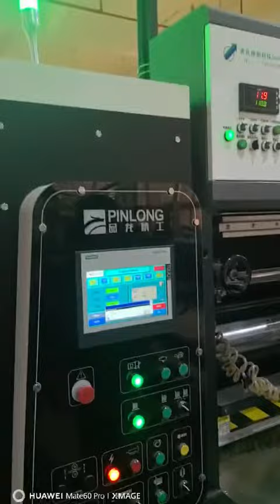cartonmachine casemaker cartonprinter flexoprintingmachine flexoprinter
high graphics flexo printer  Fully automatic flexo printer slotter rotary diecutter with vibration and counter stacker .